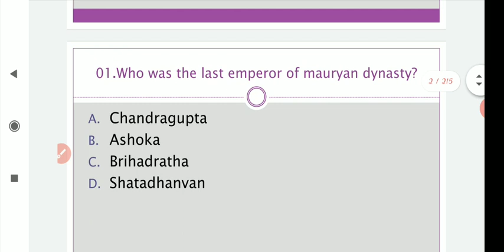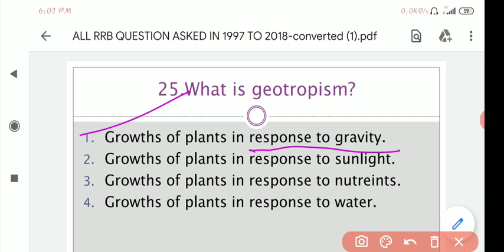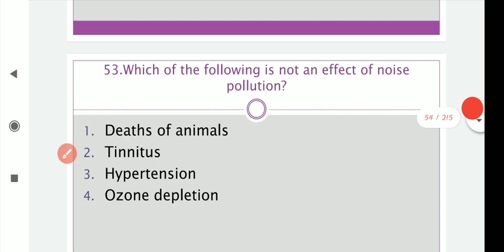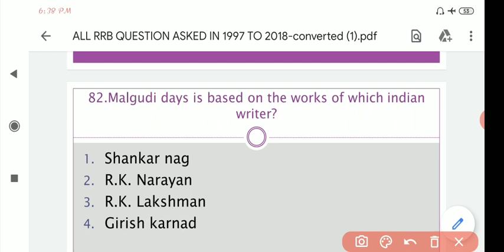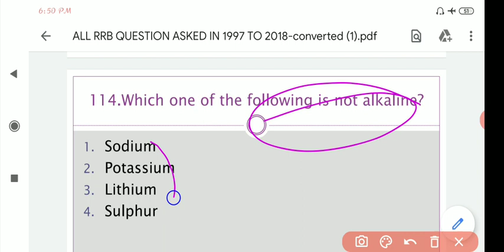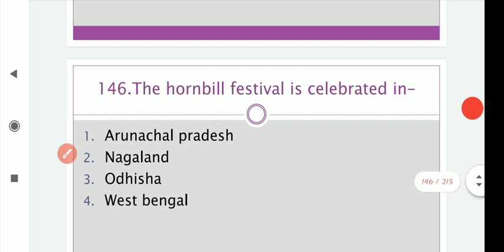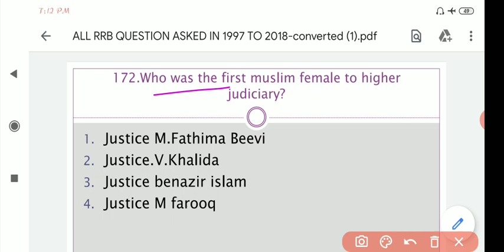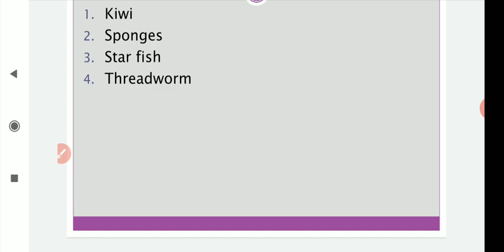1997 to 2019 ALL RRB MCQ Asked in previous year exam rrb ntpc,group d,alp/technician and rrb jee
Exam Shakti is for the student who are frustrated from failing exam. We are here to teach in a way to get you pass in the Examination like Railway, SSC,BPSC,UPSC and all Other examination . This Channel will upload videos on the daily basis .Our content will be Free and 24 * 7 online service to clear each and every doubts as far as possible.